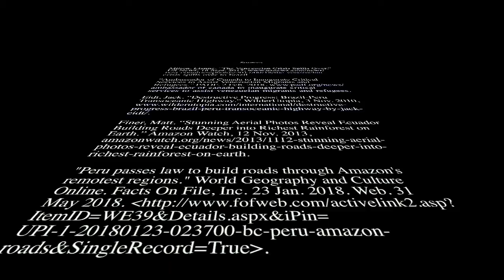History Newscast Report - Beau & Meira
Enjoy our newscast :D